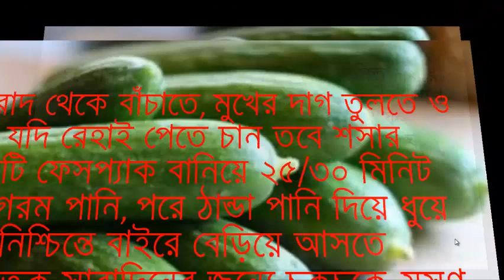রূপচর্চায় মেয়েদের শসার ব্যবহার জানলে অবাক হবেন .beauty tips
রূপচর্চায় শসার ব্যবহার নিয়ে নতুন করে কিছু বলার নেই। সতেজ ত্বকের জন্য যে শসা একটি অপরিহার্য নাম তা সবারই কম-বেশি জানা। তবে রূপচর্চার জন্য শসার সঠিক ব্যবহারের পদ্ধতি হয়তো অনেকের জানা নেই।